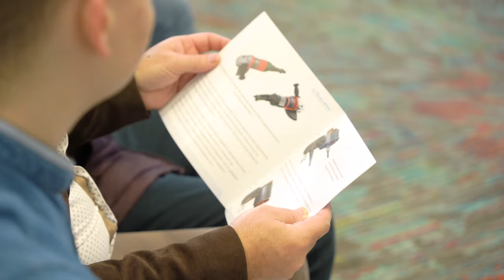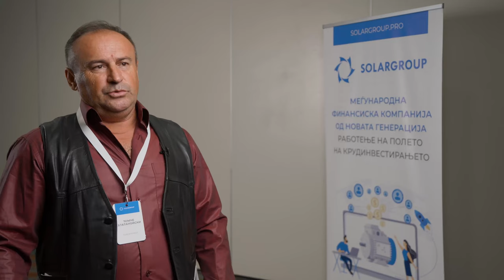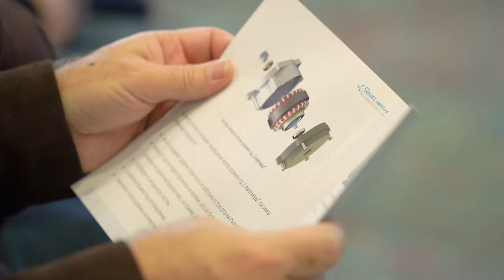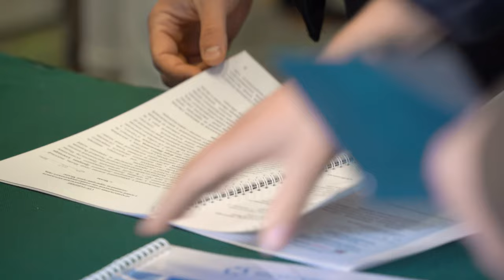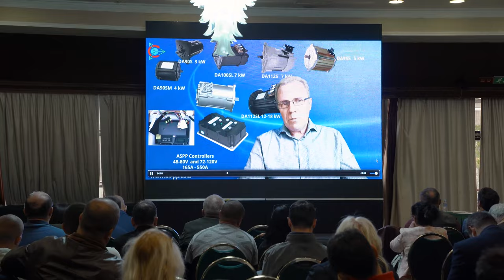«Будем работать!»: развитие проекта в Северной Македонии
Участники первой в Северной Македонии конференции SOLARGROUP, которая прошла 12 ноября в Скопье во время открытия национального представительства, поделились своими впечатлениями!

Скажем сразу: наши ожидания оправдались. Конференция и бизнес-встречи собрали технических специалистов, представителей местного бизнеса и государственных учреждений, заинтересованных в продуктивном и долгосрочном сотрудничестве с нами.

«Нам кажется, что про нашу конференцию знали все, даже на границе!» – говорит Павел Филиппов.

А Горан Настески, ведущий партнёр SOLARGROUP в Северной Македонии, выразил мнение, что «Двигатели Дуюнова» – это часть будущего мира. «Если эти электродвигатели будут использоваться в общественном транспорте, на водном транспорте, полностью заменят старые дизельные или бензиновые двигатели, то не будет никакого загрязнения окружающей среды. Кроме того, эти двигатели можно устанавливать в зданиях вместе с солнечными батареями, даже на крыше. Их следует внедрять буквально везде!» – сказал Горан.

Johann Butschbach, национальный представитель SOLARGROUP в Германии: «Нужно как можно чаще проводить такие мероприятия. Это развивает! Показывает людям, что процесс идёт. Так люди понимают, что мы надолго пришли на этот рынок и строим прочный фундамент».

Каждый участник отметил, что конференция – очень продуктивное время. Это действительно так!

Прошедшая конференция ясно показала большие перспективы проекта в этой стране и открыла новые возможности для развития бизнеса в регионе. Словом, будем работать, как сказал Павел Филиппов.

Дорогие друзья, это ещё одно наше с вами общее достижение! Несколько ярких впечатлений участников конференции мы собрали для вас в видеоролике.